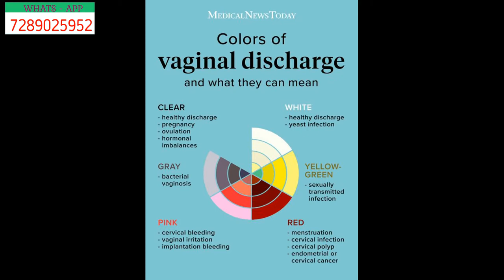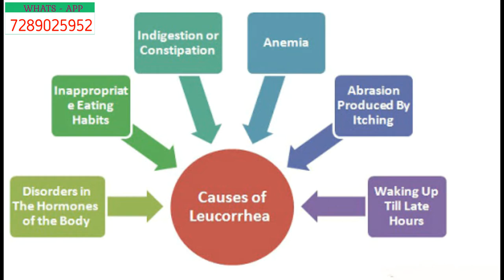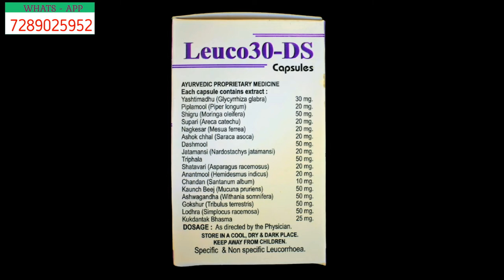ल्यूकोरिआ की दवा Leuco 30 DS - Ayurvedic Medicine for Leukoria White Discharge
ल्यूकोरिआ की दवा Leuco 30 DS is an Ayurvedic Medicine for treating Leucorrhoea / Likoria / White Discharge problems in Females. It has handpicked herbs that are specially helpful in Lukoria problem. The result comes in 7 days.